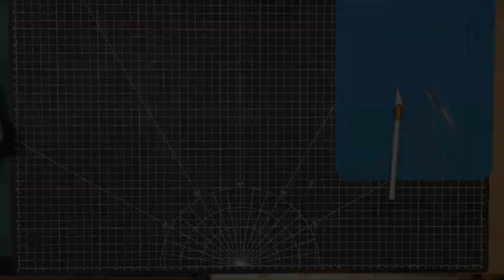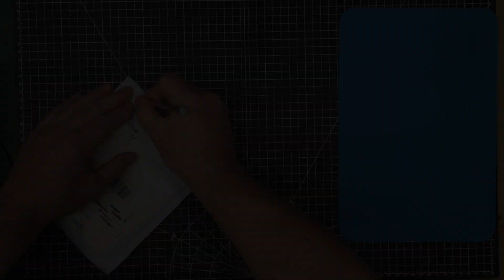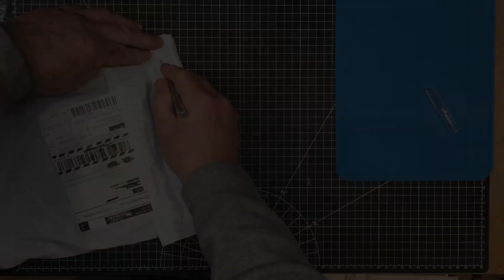0128 - Mail Bag 16: Lots and lots of AliExpress stuff!!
We get through what we have of the ever growing pile of mail in this one.  Quite a variety of things...

Buying from AliExpress?  Use this link to help the channel and it won't cost you a penny more!

Items in this Video:
100X Scope Probe
Drill Bits
Heat Shrink
Binding Posts
Laser Diodes
Lithium Ion Protection Modules
WIFI Camera Module
Long Test Clips
Inline Female Banana Jacks
Pannel Mount Banana Jacks
USB Power Monitor
F-F Banana Couplers
Silicone Rubber Feet
Component Tester
Inline DC Power conectors M+F
File Set
Mini Screwdriver Set
Rachet End Wrench
Connector Pin Keys
Cheap Utiliy Knife (Get something better!)
DMM Test Cables